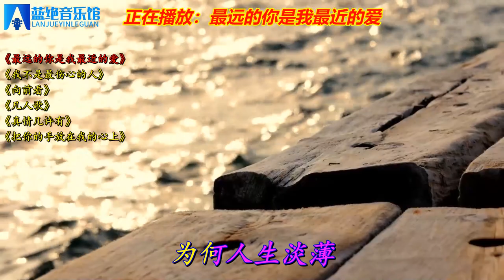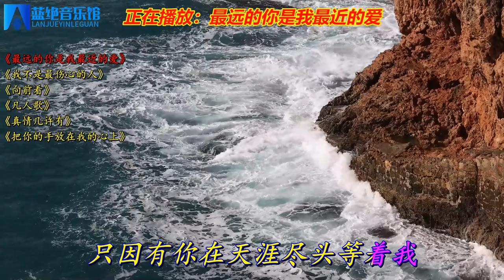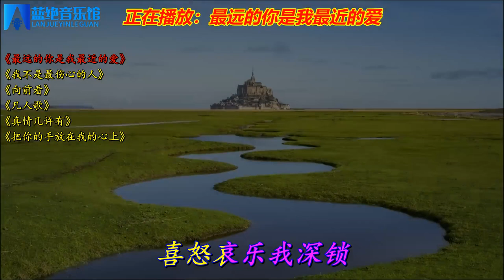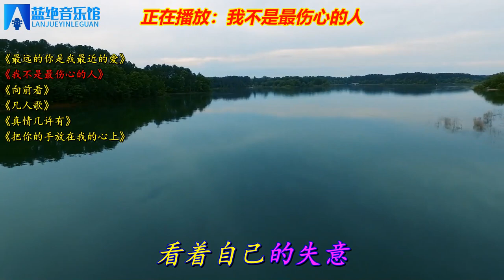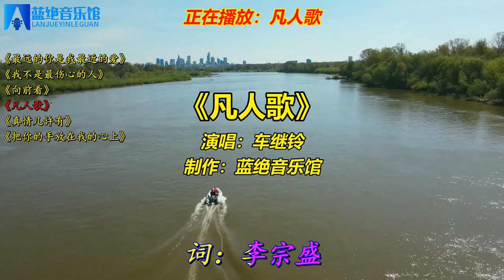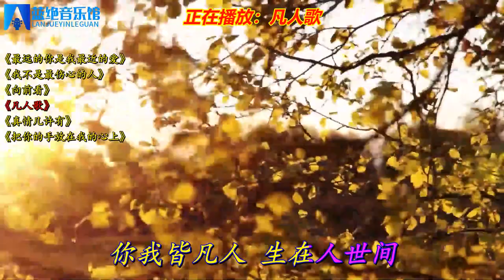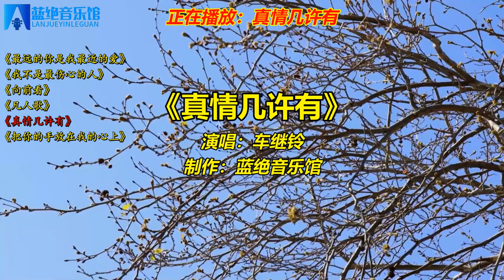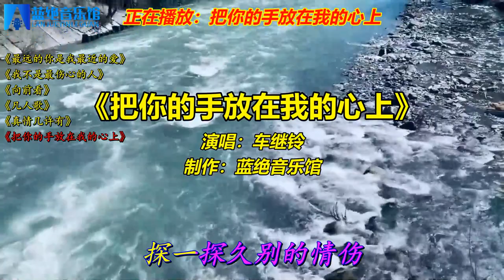车继铃经典《最远的你是我最近的爱》《我不是最伤心的人》向前看